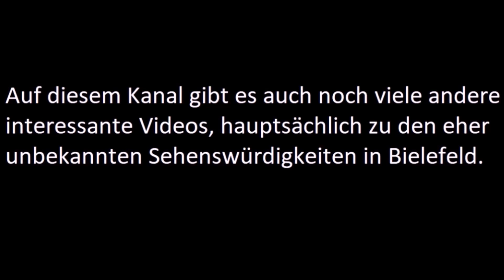Der verhüllte Leineweber